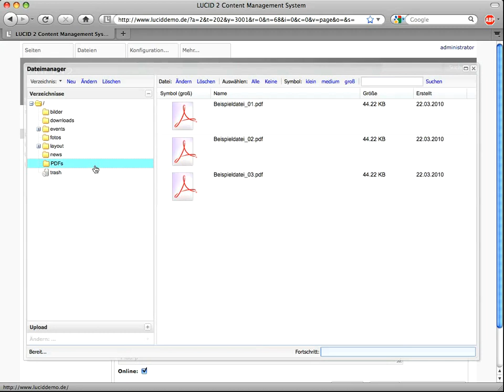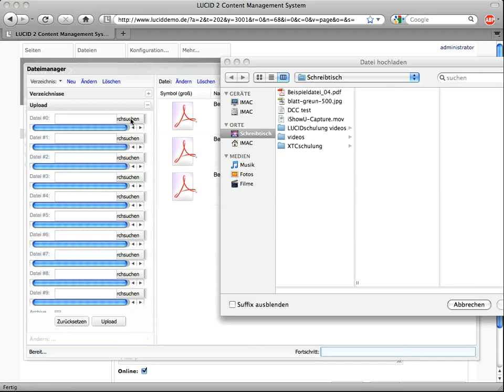12 link auf datei - LUCID 1 Schulungsvideo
12 link auf datei - LUCID 1 Schulungsvideo